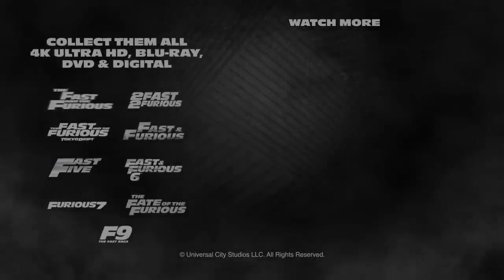The Fast and the Furious: Tokyo Drift | Winner Gets the Girl